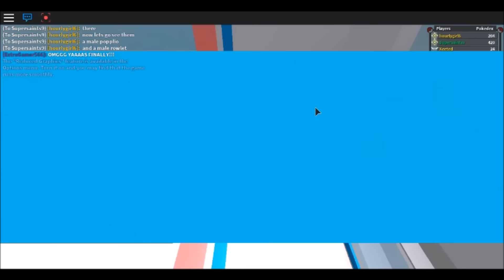Pokémon Brick Bronze #34 | 7th Gen starters